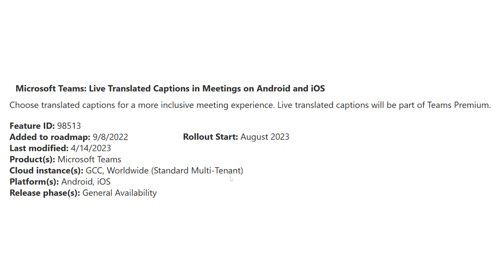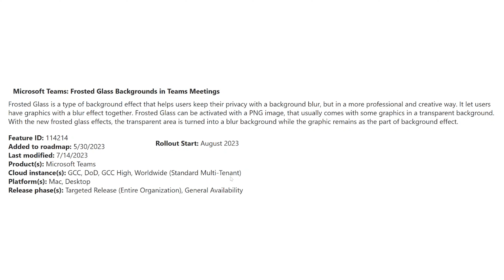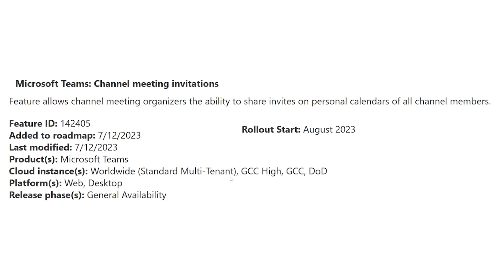Teams Roadmap #030 Elokuun päivitykset 2023